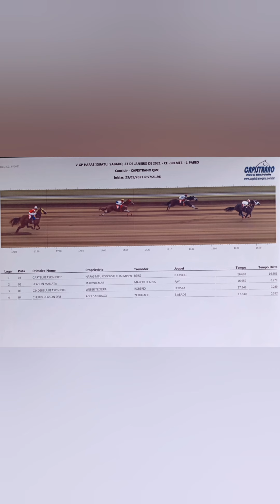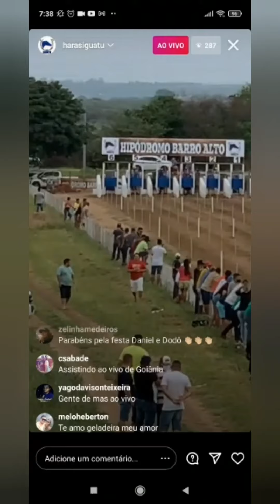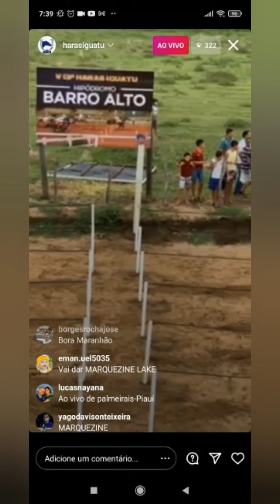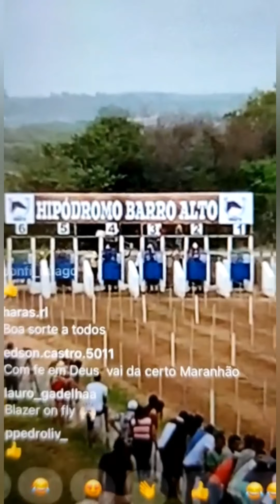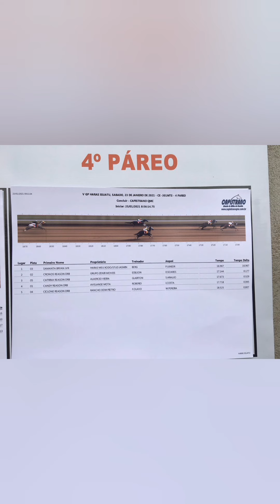TODOS OS PAREOS CLASSIFICATORIOS, HARAS IGUATÚ - CE